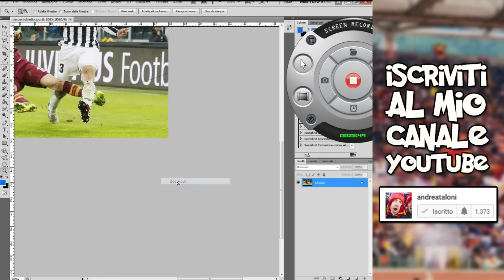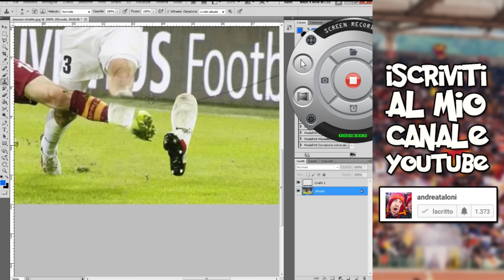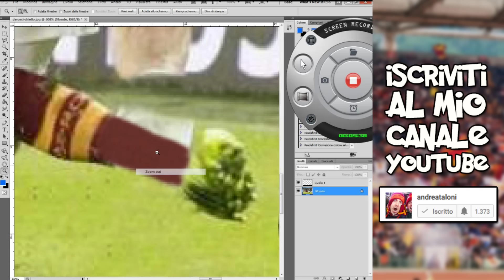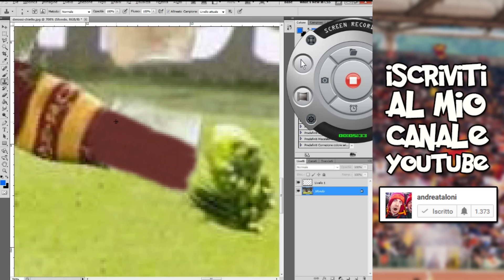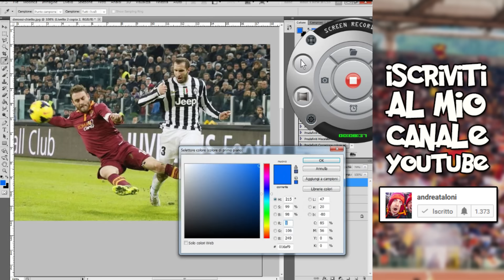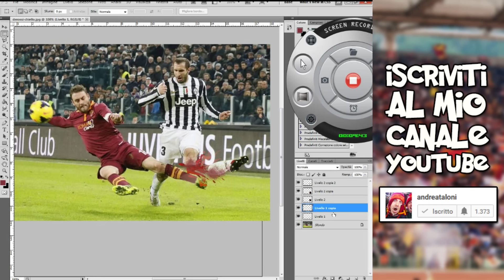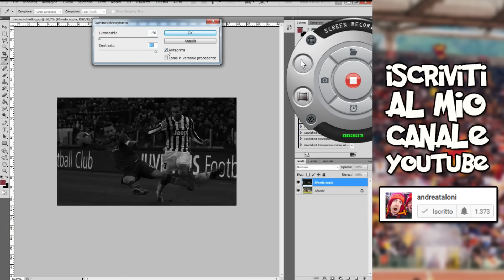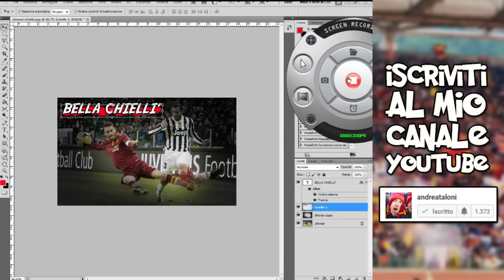De Rossi su Chiellini | Tutorial Photoshop CS6 | Clonazione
Oggi tratteremo di clonazione con Photoshop, in questo Tutorial faremo spezzare una gamba a Chiellini per mano ( anzi piede ) di Daniele De Rossi

► Dirette Skype : cantautoregiallorosso